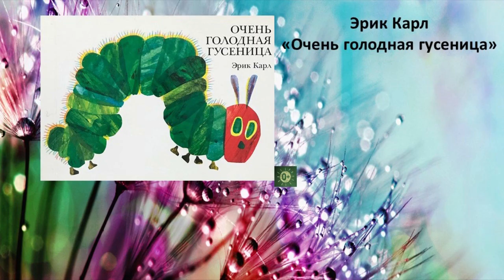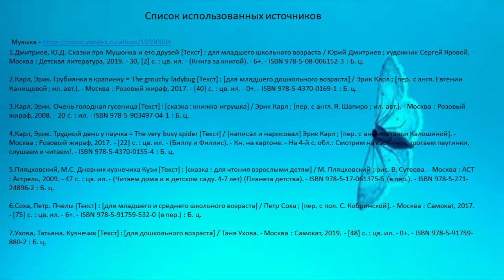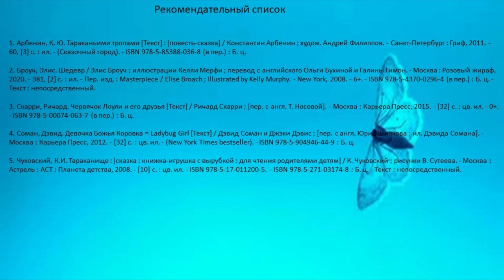Насекомые и их знакомые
Обзор книг о насекомых представляет Городская детская библиотека № 1 им. Е. С. Коковина.